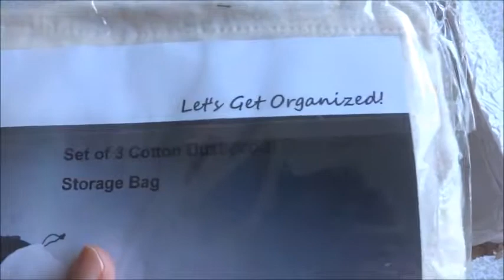Misslo Cotton Breathable Dust-proof Drawstring Storage Pouch Bag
Link to buy